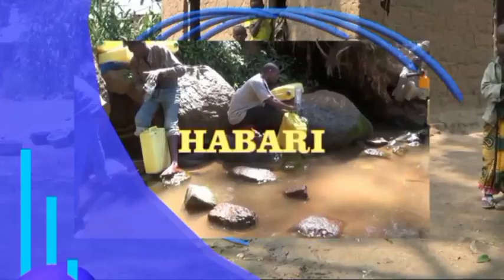www geita info mkataba 04 09 16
Wakuu wa idara na vitengo vya Halmashauri ya Wilaya ya  Mbogwe wasainishwa mikataba ya usanyaji wa mapato ya ndani pamoja na kula kiapo na atakayeshindwa kukusanya mapato kama mkataba wake unavyoelekeza atashushwa cheo.

Hali hii imekuja baada ya Halmshauri kushindwa kukusanya mapato kwa malengo wanayojiwekea kwa tangu ianzishwe mwaka 2013 na kusababisha kushindwa kutekeleza miradi ya maendeleo na kuonekana Halmashauri hiyo haina tija kwa wananchi.